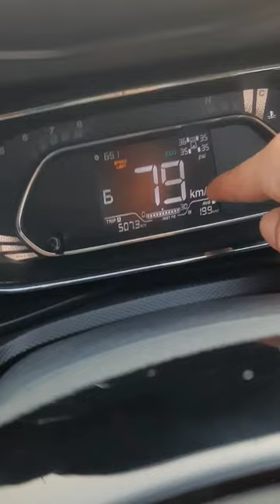Tata Nexon Mileage Tips | Petrol Mileage